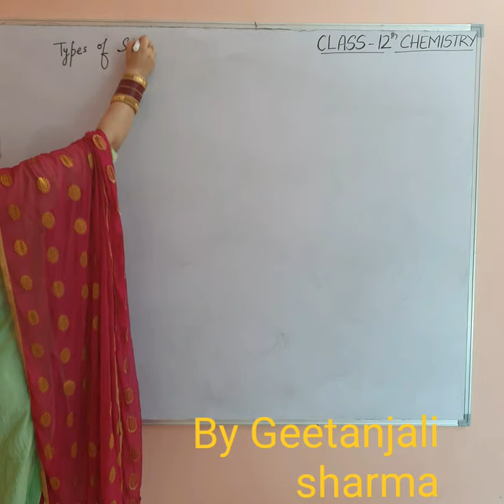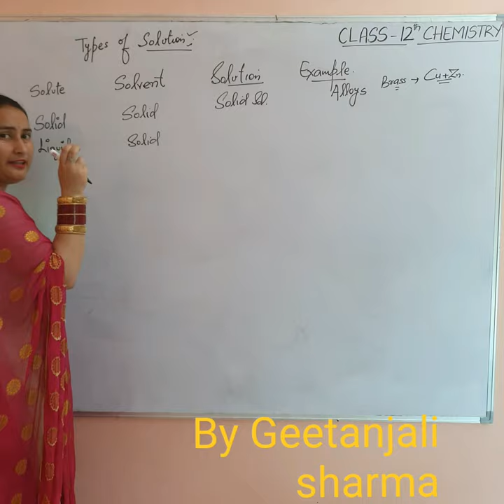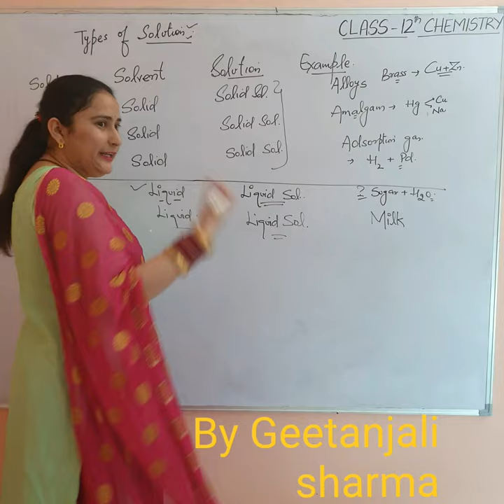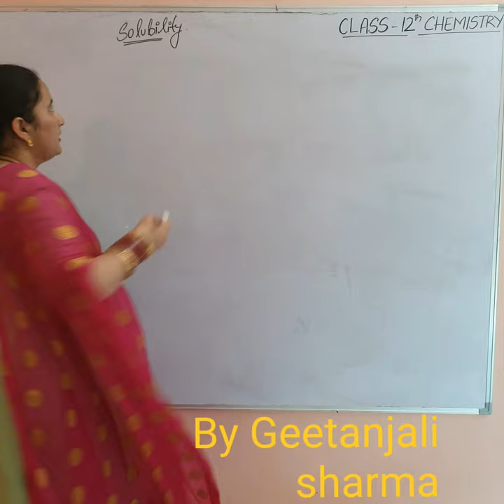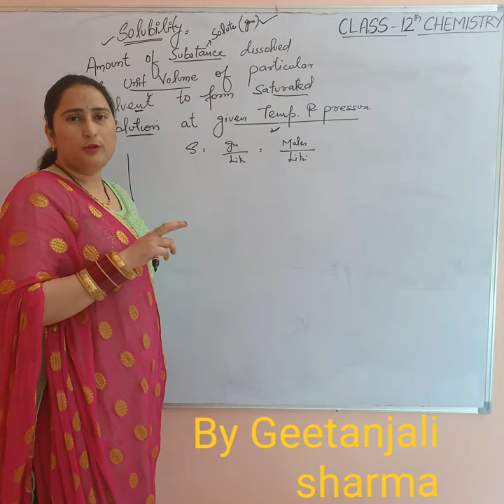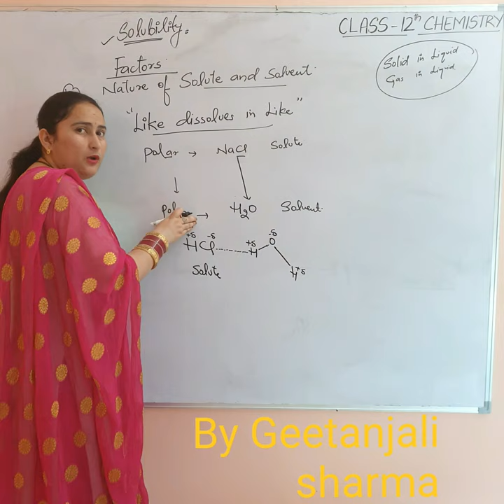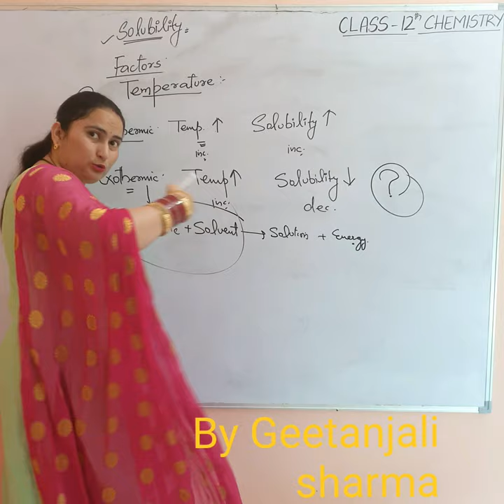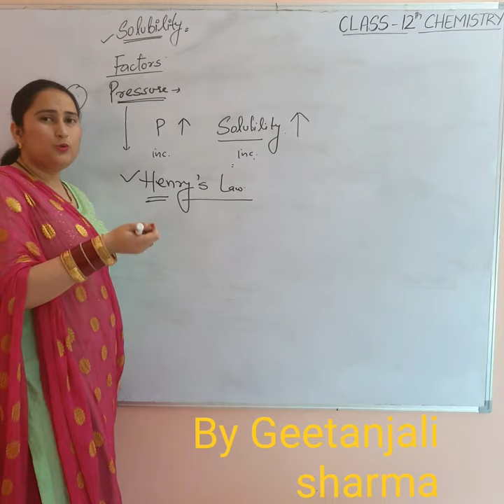CHEMISTRY CHAPTER : SOLUTIONS LECTURE -2 BY GEETANJALI SHARMA